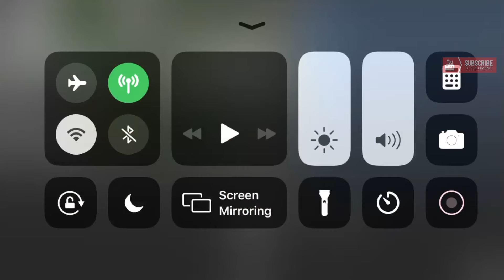GTA San Andreas on the IPhone 6s